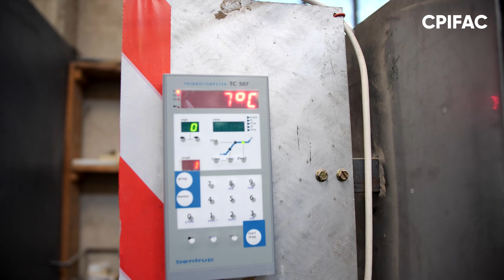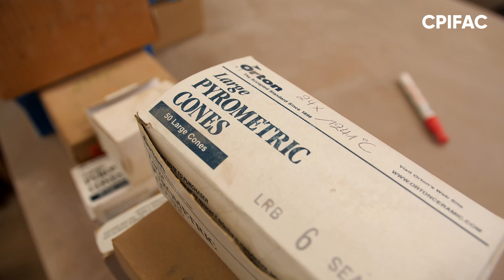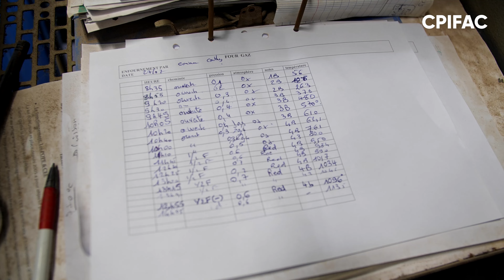Vlog 47 du CPIFAC / Cuissons céramiques